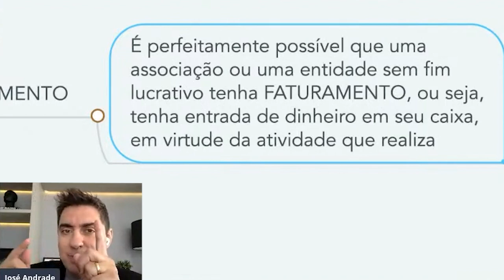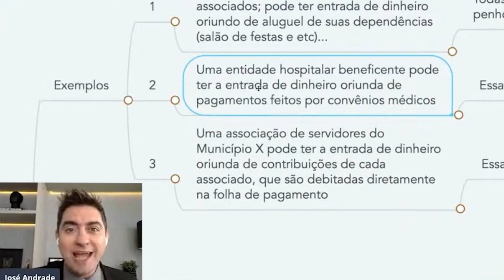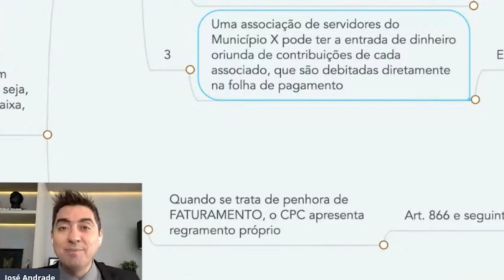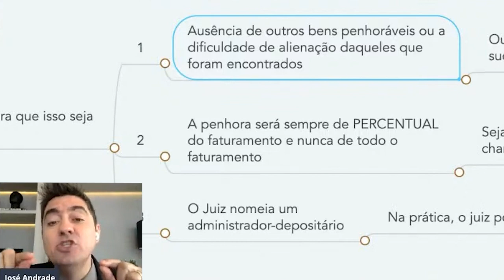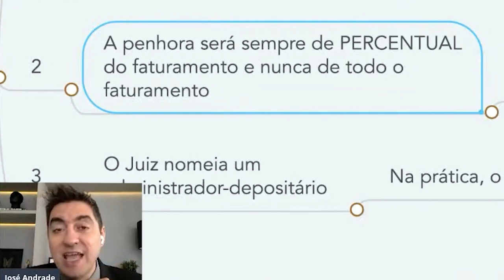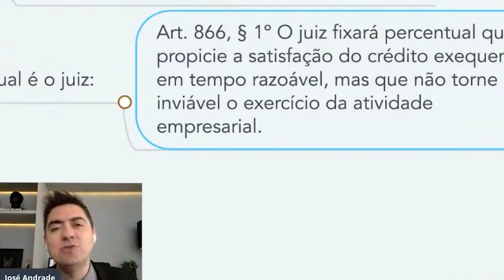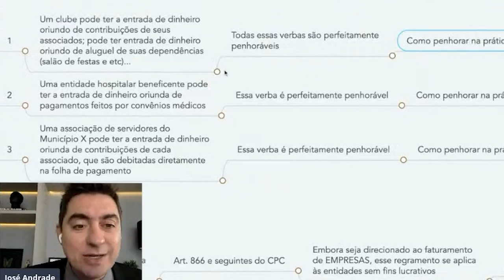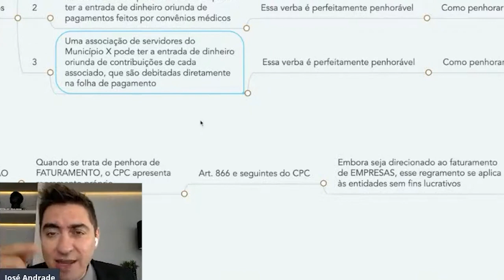Quando e como penhorar o faturamento de uma associação?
Você conhece os requisitos para penhorar o faturamento de uma associação?

José Andrade